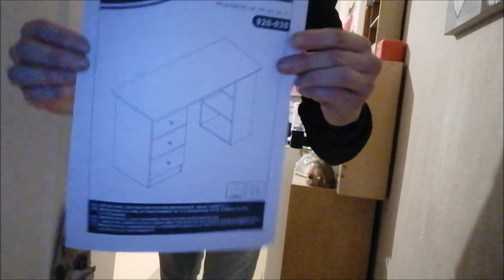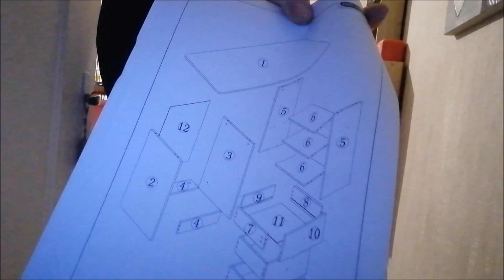nickoskatou on vous présente thème montage du nouveau bureau transformé coiffeuse a katou de Amazon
pour la musique pour le son la vidéo de fond
le lien du magasin pour le bureau de chez Amazon
HOMCOM Bureau Informatique multimédia Multi-rangements 3 tiroirs 2 étagères 120L x 49l x 72H cm Blanc
info pour mes réseaux social